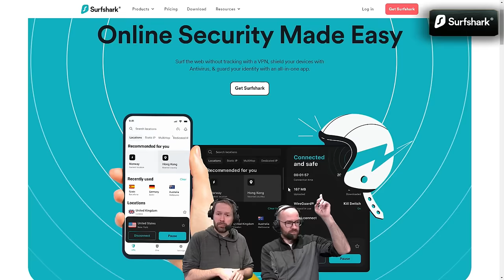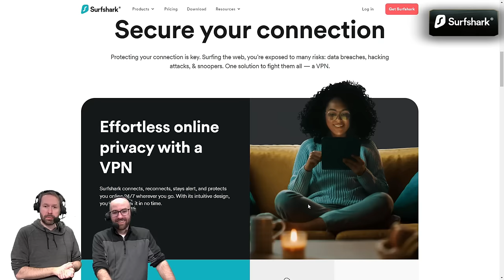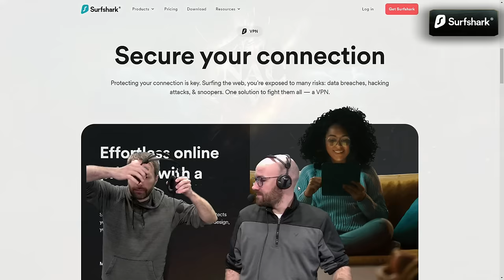NAC 5 | TaToH vs Yo - Semifinals with Dave & Dash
Age of Empires 2 content broadcast live on Twitch:
Be sure to 'Follow' to make sure you never miss any of the action!